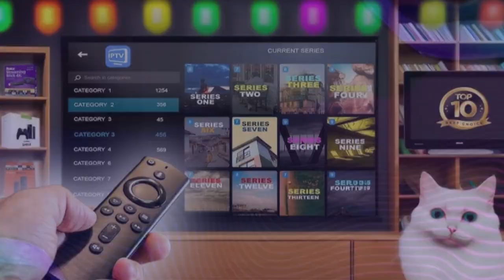O MELHOR IPTV e o MELHOR P2P - TESTE GRÁTIS - O melhor servidor iptv já criado 2024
A melhor lista iptv do mundo! O único iptv com tecnologias do p2p. O melhor servidor iptv já criado. Esse iptv é o mais completo do mercado, o melhor iptv do Brasil. Todos os lançamentos chegam primeiro no nosso iptv. Se você busca pelo melhor iptv que existe, sua busca termina aqui!

O futuro do IPTV e P2P. A evolução do IPTV e P2P chegou, com tecnologias modernas e de última geração. O melhor IPTV do mercado, com ultra estabilidade e qualidade de imagem. Melhor IPTV do Brasil. Nosso IPTV não trava e podemos provar para você. O melhor servidor IPTV do mundo. O nosso servidor IPTV e P2P não trava, o sinal sempre funciona na potência máxima. Temos VPN com 7 protocolos anti-travamento no servidor, o que garante fluidez. Nossa inteligência artificial escaneia e corrige qualquer oscilação de sinal e imagem a cada 2 segundos. Transmissão direta de TV a cabo. Nossa fonte de canais, filmes e séries são próprias e exclusivas. Adicionamos novos conteúdos, novos filmes e novas séries todos os dias. Os lançamentos chegam primeiro aqui porque nossa fonte é própria.

Iptv, iptvgrátis ,iptv p2p,lista iptv,melhor lista iptv ,servidor IPTV